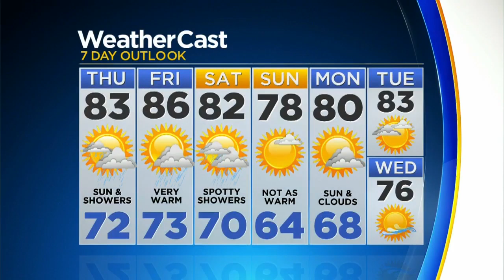CBSMiami.com Weather @ Your Desk 1-2-19 11PM